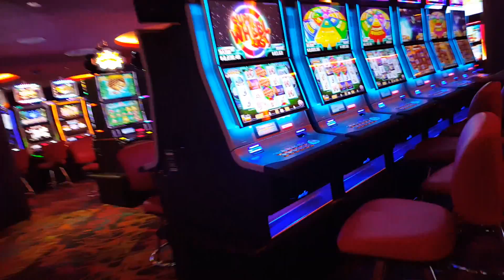April 13, 2016